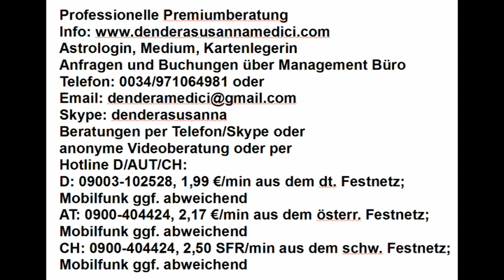Vedisches Tageshoroskop: 25.07.2018 "Dinge auf den Grund gehen"